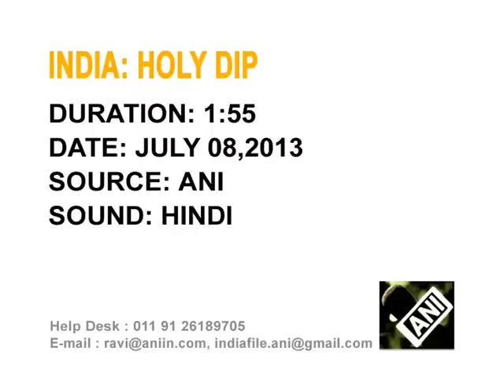08 july, 2013 - Devotees Defy Fear, Undertake Holy Dip In Northern India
08 july, 2013 (ANI): Fear of flash floods and adverse conditions in India's northern state of Uttarakhand fail to dampen the high spirits of Hindu devotees who turn in large numbers to take holy dip on the occasion Somvati amavasya (no moon day, which falls on Monday) in the river Ganges.